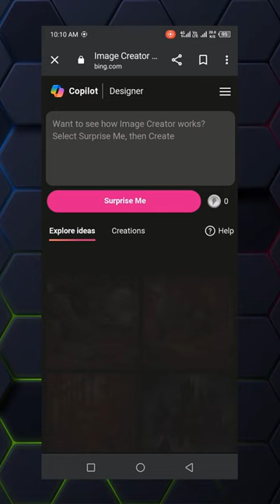How To Create Happy Teddy Day Images using | Microsoft Bing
PROMPT LINK 1: 👇
Click this👆 link and copy the prompt from video description.

Conquer Designer is a YouTube channel dedicated to teaching you how to use Adobe Illustrator  to create stunning graphic designs. Whether you're a beginner or a seasoned pro, you'll find something on this channel to help you improve your skills.

In our tutorials, we cover everything from the basics of vector graphics to advanced techniques like masking and blending. We also provide tips and tricks on how to use these powerful tools to create your own unique designs.

Basics of vector graphics
Creating shapes and objects
Using the Pen Tool
Applying effects and filters
Creating illustrations and logos
Basics of raster graphics
Editing photos and images
Using layers and masks

So whether you're a beginner or a seasoned pro, there's something for you on Conquer Designer!

bing ai
Bing ai
Bing Create
bing image creator photo generator kaise kare